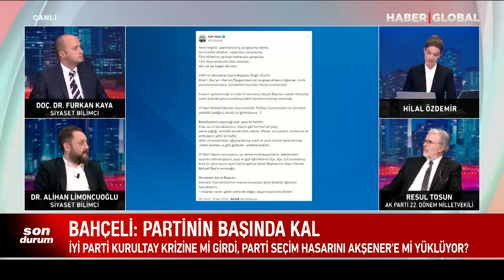Devlet Bahçeli DEM'li Abdullah Zeydan'ı Çok Sert Uyardı Özgür Özel Rahatsız Oldu!